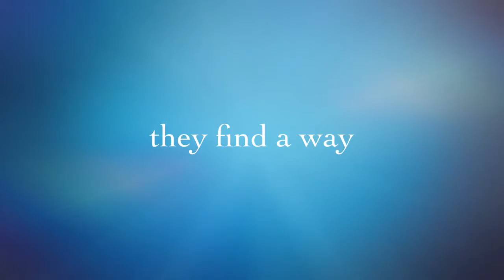home 2014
description